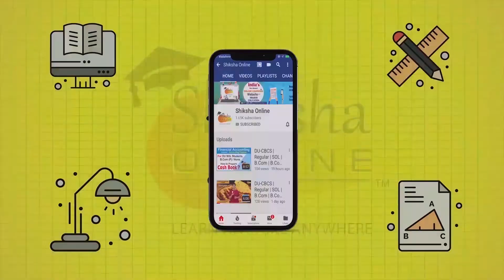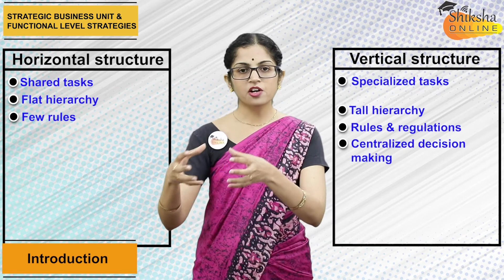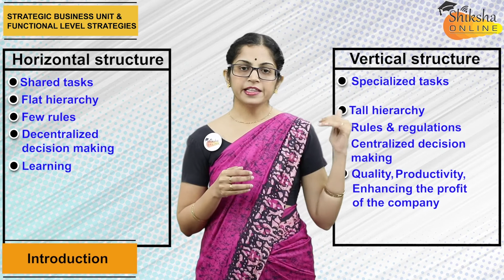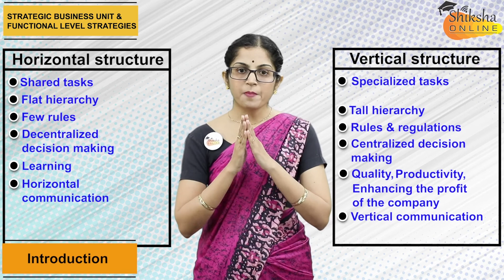Pondicherry University - DDE MBA 2nd SEM # Strategic Management # SBU & Functional Level Strategies